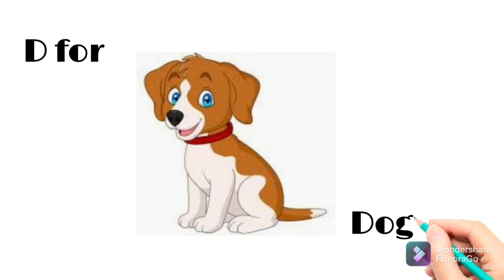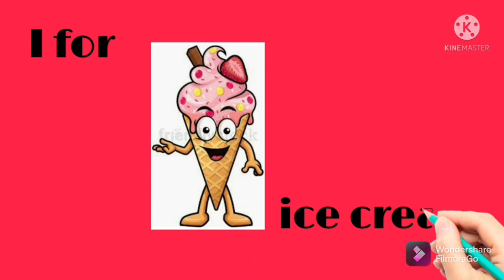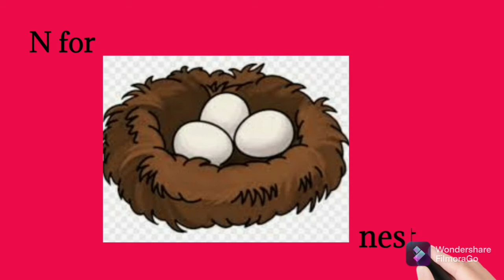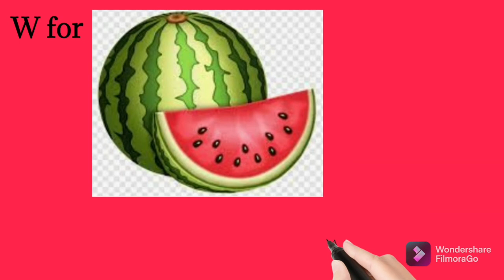Learn ABC english Alphabet.